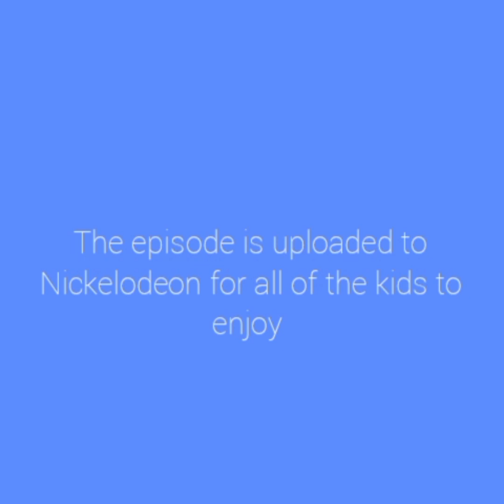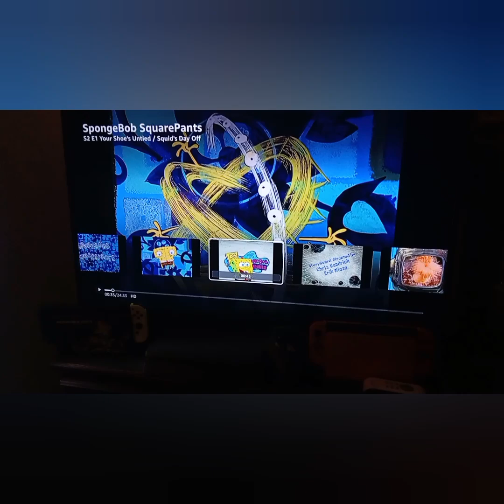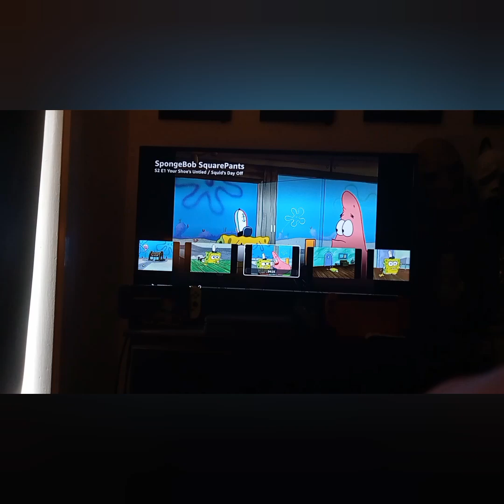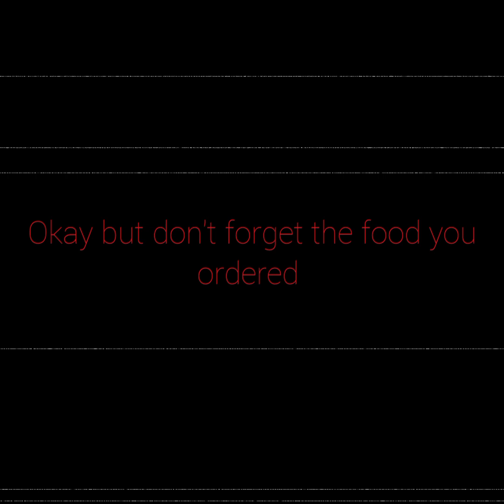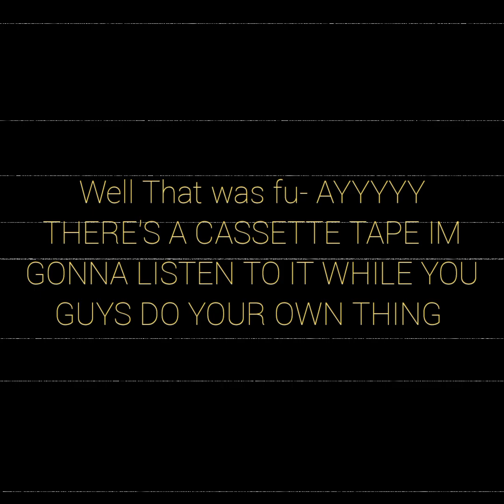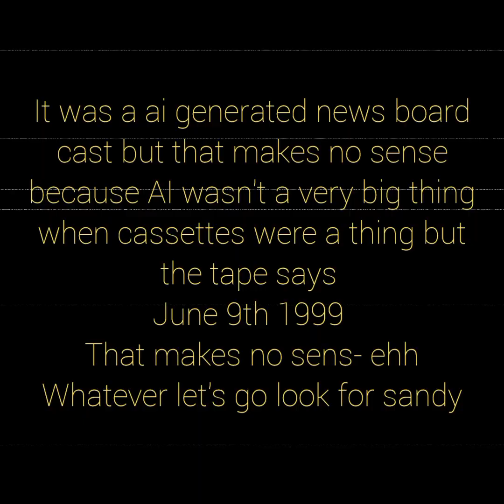Bikini Bottom Haunts (SpongeBob SquarePants Analog Horror) Episode 7 ???